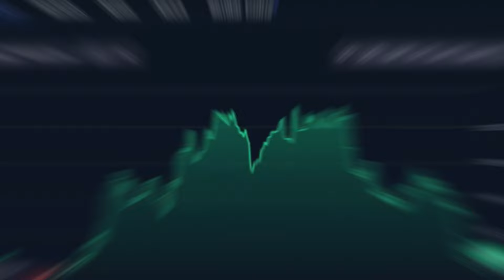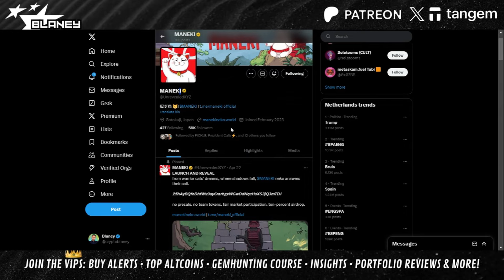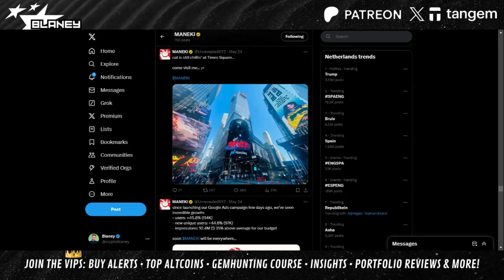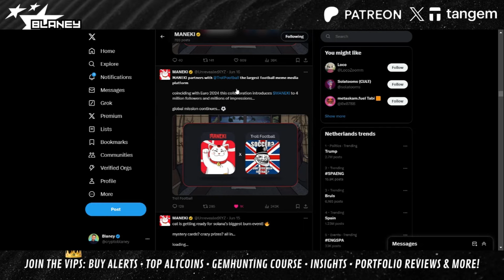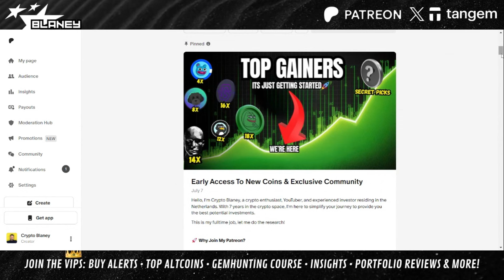How much $MANEKI to be a Millionaire?…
Inspired by the Japanese beckoning cat, which symbolizes good luck and prosperity, MANEKI Coin isn’t just another digital coin. It embodies wisdom, leadership, and wealth. Born on the Solana blockchain, this cat-themed coin has become a legendary figure in the crypto community, promising fortune to its believers.

💎 Mini Course: How To Find The next 100x Gem
💎 Exclusive Insights: Discover low-cap cryptos with high potential.
🤝 Community: Engage in discussions and share insights with fellow investors.
⏰ Real-Time Alerts: Receive instant buy and sell alerts for timely decisions.
📊 Portfolio Reviews: Get personalized feedback on your crypto holdings.
📰 Latest News Updates: Stay ahead with dynamic discussions and news updates.
📚 Resource Kit: Access a crypto cheat sheet and a beginner-friendly PDF guide.
💡 Life-Changing Decisions: Learn from the community